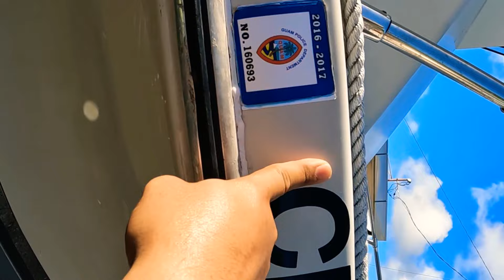Congratulations To Your New Boat Primu Jack Pua, Managaha Ride